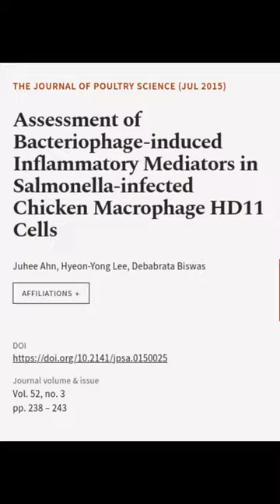Assessment of Bacteriophage-induced Inflammatory Mediators in Salmonella-infected Chi... | RTCL.TV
### Keywords ###

### Article Attribution ###
Title: Assessment of Bacteriophage-induced Inflammatory Mediators in Salmonella-infected Chicken Macrophage HD11 Cells
Authors: Juhee Ahn, Hyeon-Yong Lee ,and Debabrata Biswas
Publisher: Japan Poultry Science Association
DOI: 10.2141/jpsa.0150025

### Video Timestamps ###
0:00:00 - Summary
0:00:38 - Title
0:00:43 - End